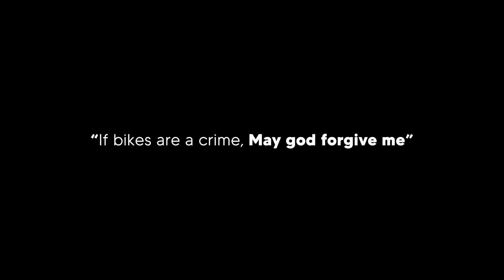LOS MEJORES DE NUEVA YORK HACEN UNA BATALLA 🥶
FOLLOW ME 💖